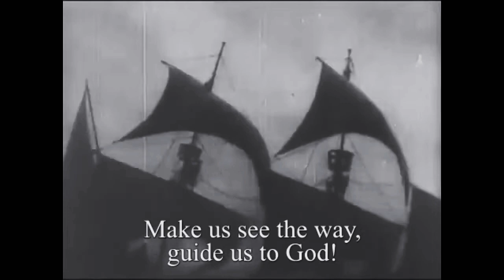PORTUGAL FOLK SONG : SANTA MARIA